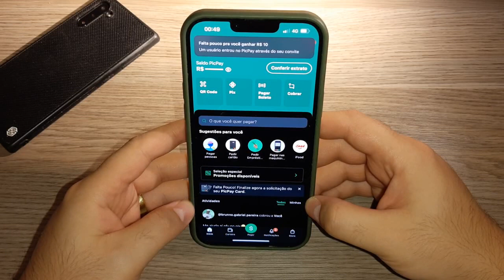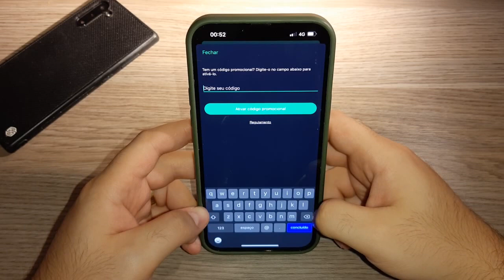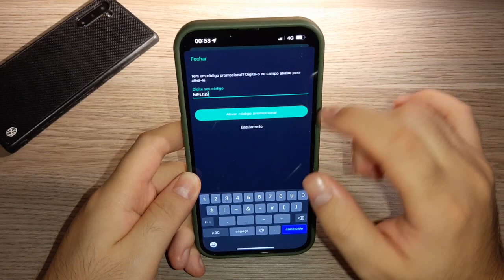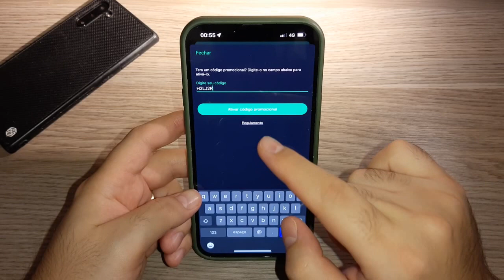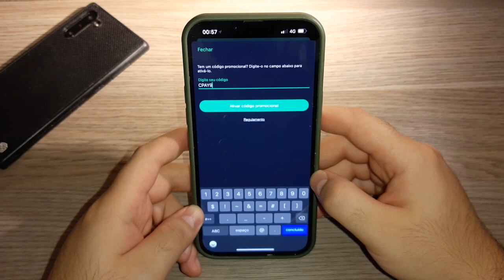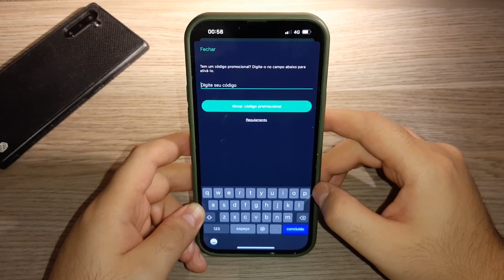💥 PICPAY - 5 CUPONS QUE AINDA ESTÃO FUNCIONANDO em FEVEREIRO 2022 - CUPOM PROMOCIONAL PICPAY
Confira nesse vídeo 5 cupons que ainda estão funcionando em fevereiro de 2022!

Todos os dias (ou quase todos, rsrs) vou te mostrar como ganhar dinheiro online, usando seu celular ou PC. E o melhor, sem precisar sai de casa!

TECNODIA NETWORKS

SITE TECNODIA
Conteúdo tech

TECNODIA RECOMENDA

QUER ANUNCIAR?

OU E-MAIL (ADs):
ad[@]tecnodia.cc